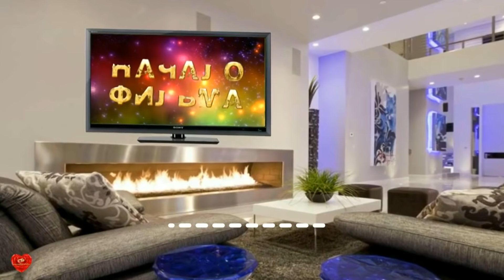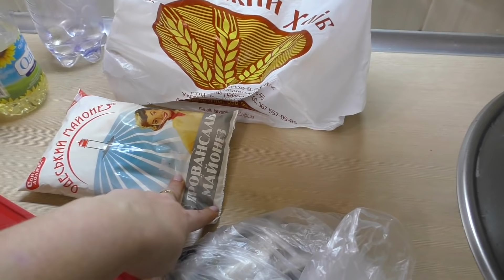БЛОГ//ЧТО МЫ ЕДИМ//МЫСЛИ НА ХОДУ//СВАРИЛА ИЗ ТОГО ЧТО БЫЛО